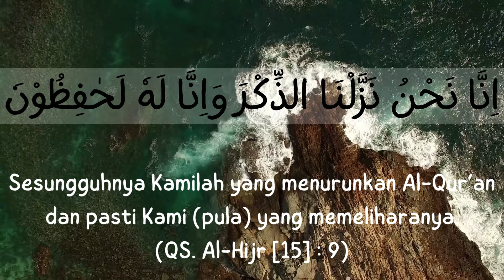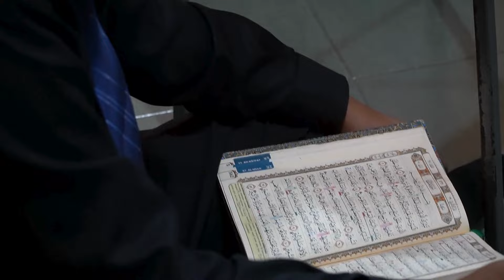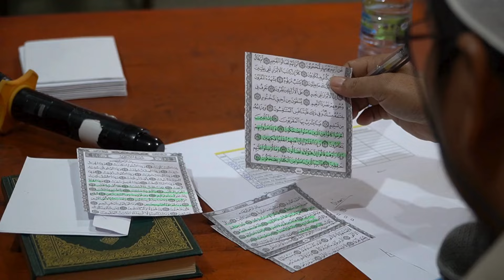Sidang Tahfidz 2024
Sesungguhnya Kamilah yang menurunkan Al-Qur’an dan pasti Kami (pula) yang memeliharanya. (QS. Al-Hijr [15] : 9)